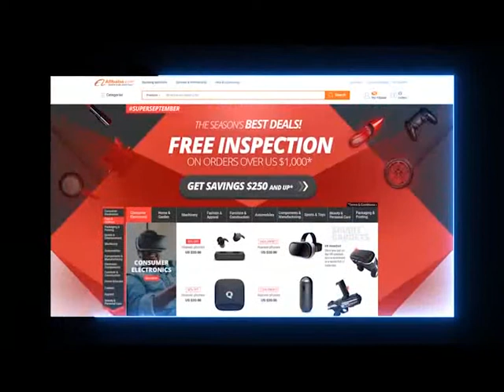shuliy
Warm congratulations to Shuliy Machinery for participating in the Alibaba September Purchasing Carnival